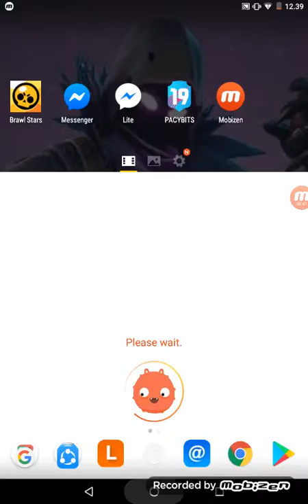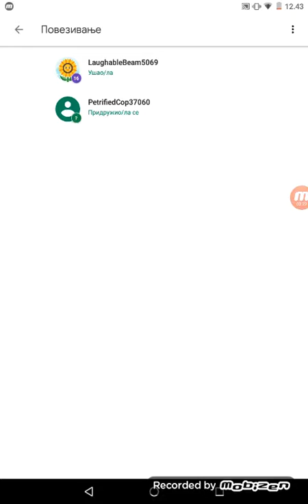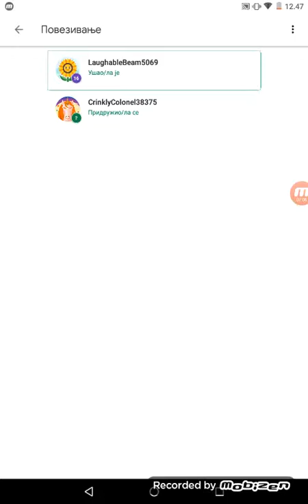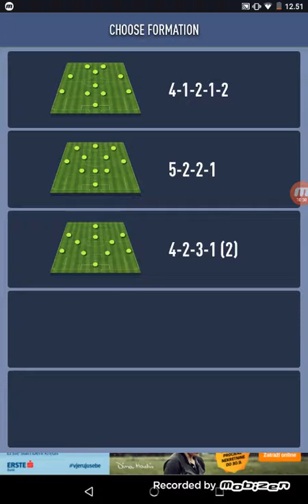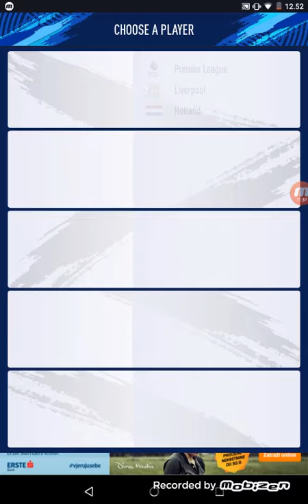Ovaj tim je cool.Peisibic